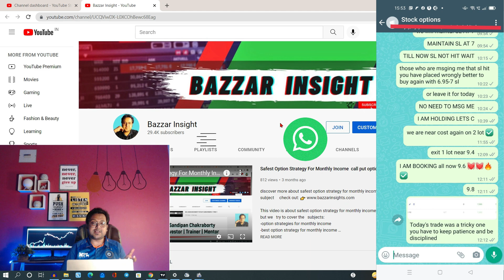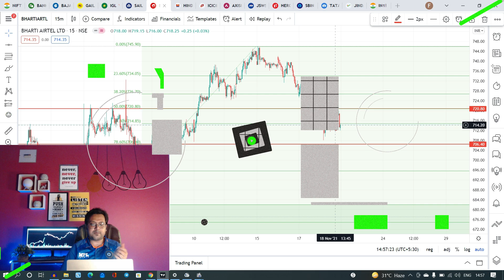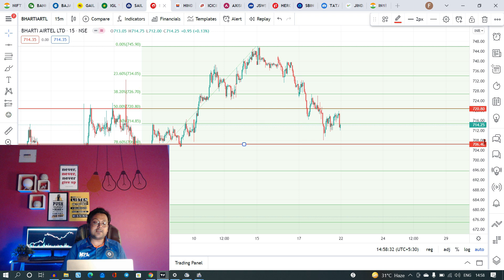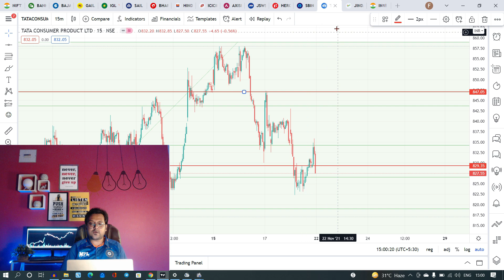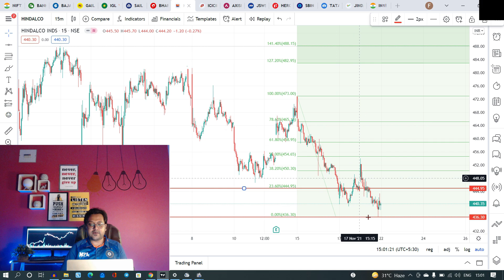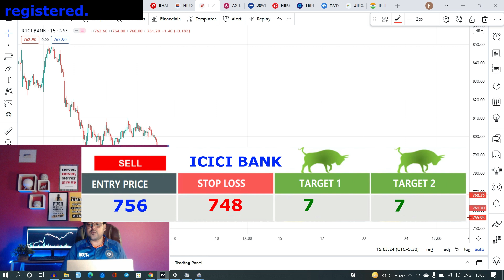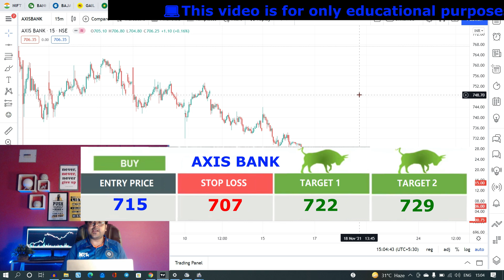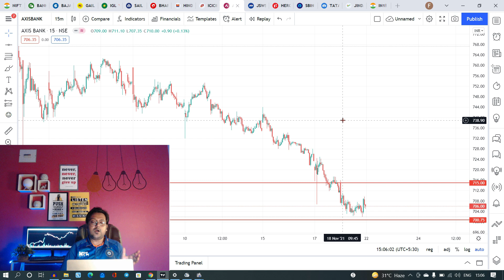Best Intraday Stocks To Buy Tomorrow -intraday trading stocks to buy today-22 November 2021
Our video is presenting best intraday stocks to buy tomorrow subject   but we   try to cover the following subjects:
-stocks to buy tomorrow for intraday in india
-intraday trading stocks to buy today
-how to choose intraday stocks in hindi
-how to choose intraday stocks
-intraday trading stocks for 22 November2021
-intraday trading calls for today free
-how to get intraday calls
-intraday tips for today nse free
-today share market intraday tips free
-best free intraday tips telegram channel
-Best Intraday Stocks To Buy Tomorrow
-22 November 2021

Title: Best Intraday Stocks To Buy Tomorrow -intraday trading stocks to buy today-22 November 2021
Language: Hindi

 Occasionally a video clip is much easier to watch than reading an article about best intraday stocks to buy tomorrow
Please take 50 seconds to take a look at our video and find out why we are the very best choice regarding how to choose intraday stocks in hindi...

We hope you have actually gained some useful information by now, The next step is to take action and offer us a chance to make things better. See you on the other side!
Sound problems?
If you see that the volume icon is disabled on YouTube videos, try the following troubleshooting steps:

 Ensure that sound/volume is enabled on your browser or gadget.
 Reboot the web browser or device.

That brings us to the end of this video, however if you desire more free "best intraday stocks to buy tomorrow" tips, visit our